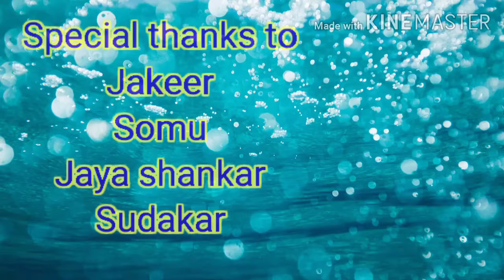Bepc members distribution food packets by daily labour at varadaiahpalem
Covid19 program